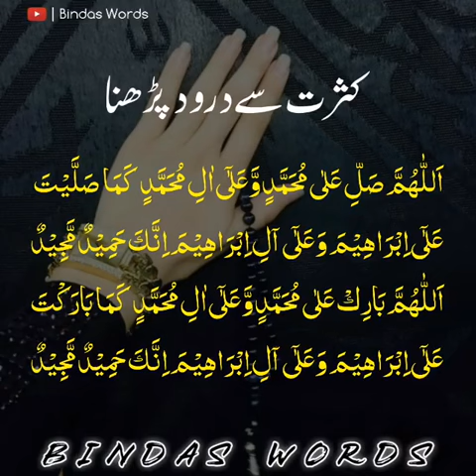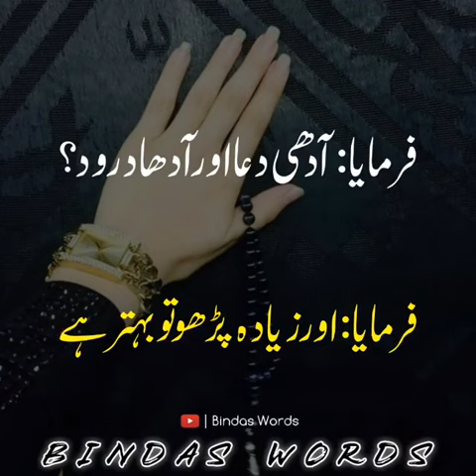Beautiful Durood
Reciting Durood